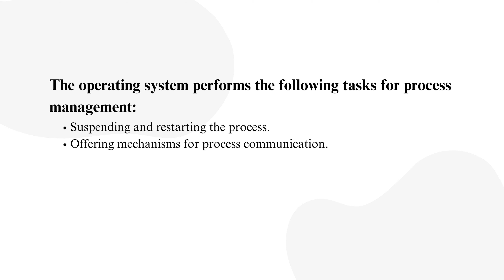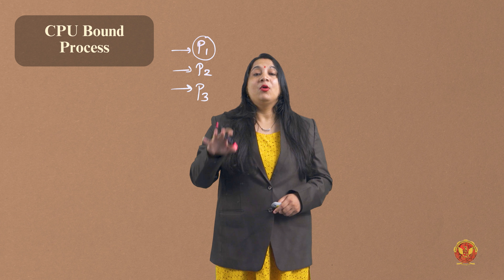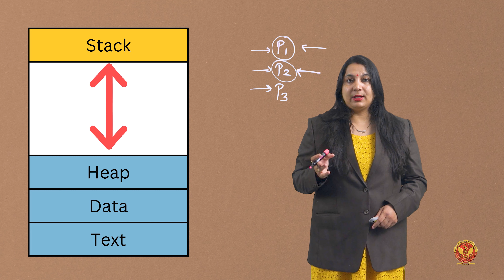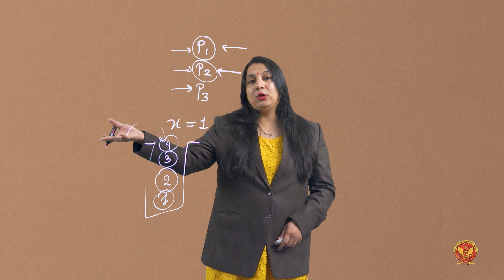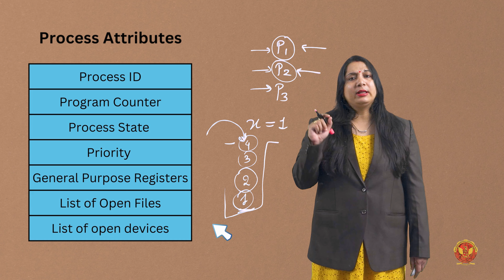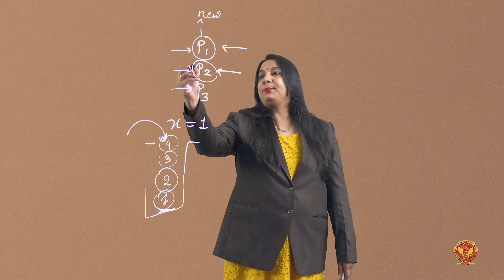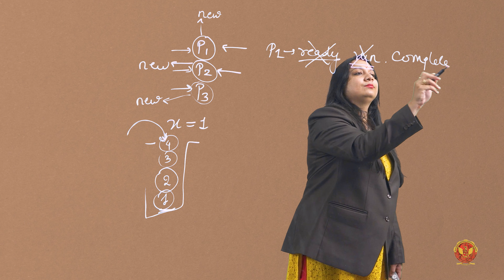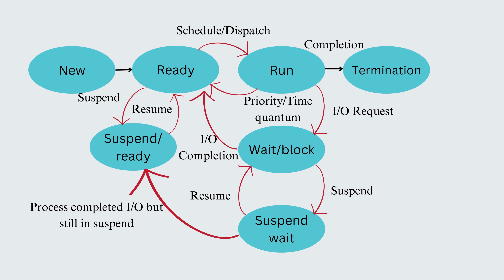1.12 Process Management | BT205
UNIT 1 | BASIC COMPUTER ENGINEERING (Theory)

1.12 Process Management

Welcome to Unit 1 where we will embark on a journey into the heart of computing with our comprehensive Unit 1! Here's a sneak peek into the diverse topics covered in this module:

1.1 Unit Introduction: Get ready for an exploration into the fundamental elements that power the world of computers.

1.2 Definition and Functional Components of Computer: Uncover the intricate details of a computer's structure and its functional components.

1.3 Classification of Computer: Learn about the different types of computers that exist and their specialized functionalities.

1.4 CPU, Registers: Delve into the brain of the computer – the Central Processing Unit (CPU) – and understand the role of registers in data processing.

1.5 Memory & Storage Systems: Explore the realms of computer memory and storage systems, essential for data retention and retrieval.

1.6 Bus Architecture, Instruction Set: Gain insights into the architecture that facilitates communication within a computer system and understand the instruction set guiding its operations.

1.7 I/O Devices: Uncover the world of Input/Output devices and their crucial role in interacting with computers.

1.8 System & Application Software: Learn about the software infrastructure supporting computer functionality, differentiating between system and application software.

1.9 Computer Applications: Discover the extensive applications of computers in diverse fields, including e-Business, Bioinformatics, Health Care, Remote-Sensing & GIS, Meteorology, Climatology, Computer Gaming, Multimedia, and Animation.

1.10 Operating System: Define and understand the functions of an operating system, a critical component in managing computer resources.

1.11 Types of Operating Systems: Explore the variety of operating systems that cater to different computing needs.

1.12 Process Management: Gain insights into how operating systems manage and prioritize processes for efficient execution.

1.13 Management of File: Understand the intricacies of file management within an operating system.

1.14 MS Word, 1.15 MS PowerPoint, 1.16 MS Excel: Dive into the world of Microsoft Office Suite, exploring essential applications like MS Word, MS PowerPoint, and MS Excel.

Join us on this educational voyage as we unravel the complexities of computers and operating systems.